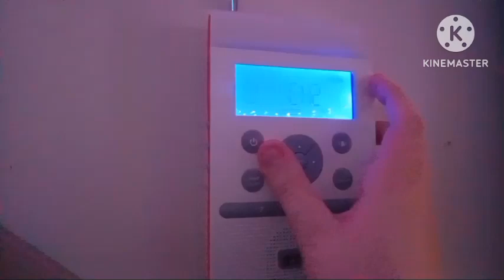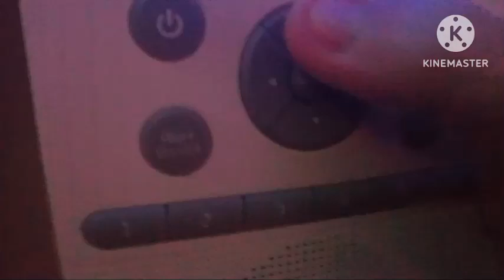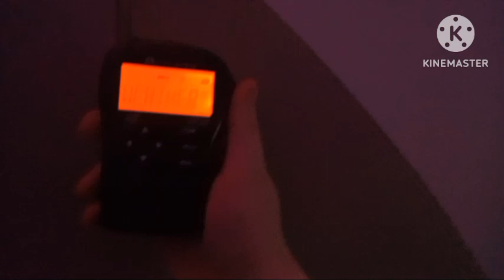late night dxing (2 new Station)